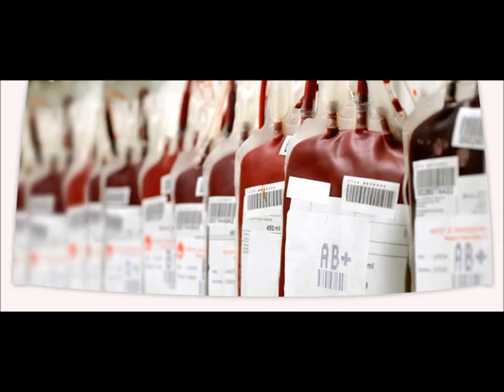MCEM Part C OSCE